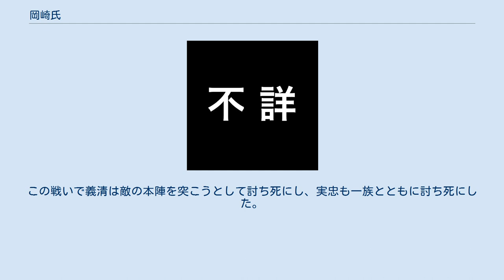岡崎氏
岡崎氏は相模三浦氏の一族。
岡崎義実を祖とする。
 三浦義継の末子で三浦大介義明の弟である義実は相模国大住郡岡崎に因んで岡崎四郎と号した。
これが岡崎氏の始まりである。
 岡崎義実は相模西部を支配した中村荘司宗平の娘である桂御前と結婚している。
桂御前との息子のうち、嫡男の義忠は現在の平塚市真田に因んで佐奈田氏を称したが、次男の義清は母方の叔父土屋宗遠の養子となって土屋氏を称している。
岡崎氏は三浦氏の一族であるが、中村氏との婚姻関係及び根拠地が宗平一族の勢力圏にあることから実質的には中村党の一員と言った方が良い。
事実、『吾妻鏡』や『源平盛衰記』等では「土肥・土屋・岡崎の一族」と中村党の有力氏族である土肥・土屋氏と同じ一族として扱われる記述が見出せるからである。
 治承4年（1180年）8月9日に源頼朝が挙兵すると岡崎親子はいち早くこの許に馳せ参じている。
その後の石橋山の戦いでも岡崎親子は他の三浦党とは異なり、中村党と共に従軍しているが、この場合も中村党の一員として従軍していると言った方が良い。
石橋山の戦いは源氏方の大敗で終わり、佐奈田義忠は討ち死にした。
その後、義実は平家追討、奥州合戦、鎌倉幕府創立に従事し、89歳まで生きたが、晩年は貧窮した生活を送る等、不遇だったらしい。
 正治2年（1200年）6月21日に義実が死ぬと義忠の嫡男で孫の実忠が後を継いだ。
建保元年（1213年）5月23日に一族の和田義盛が挙兵すると（和田合戦）、実忠は叔父の土屋義清や中村党とともに一族を引き連れて和田方に加勢した。
この戦いで義清は敵の本陣を突こうとして討ち死にし、実忠も一族とともに討ち死にした。
ここに岡崎氏は壊滅した。
伊豆真田氏は岡崎氏の末裔を称している。